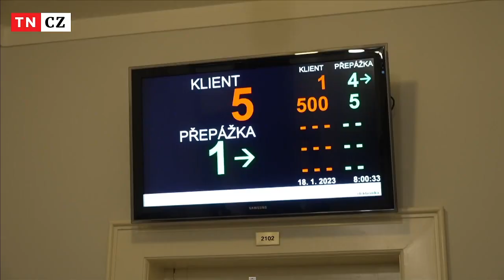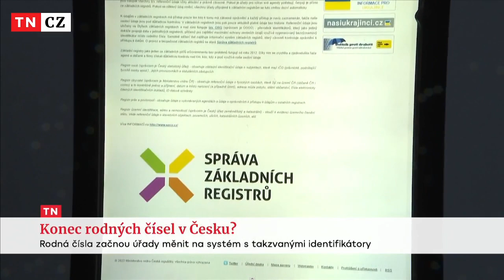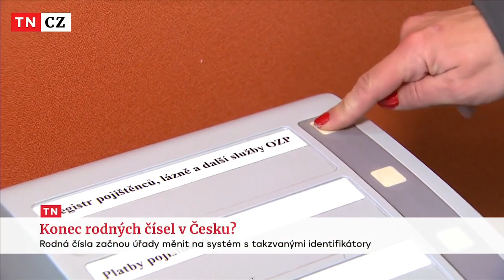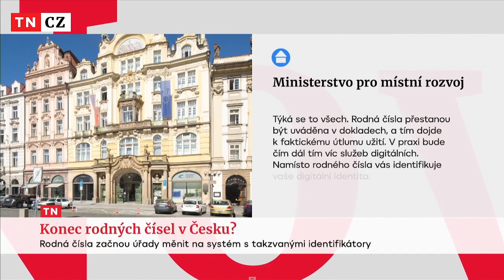Konec rodných čísel v Česku